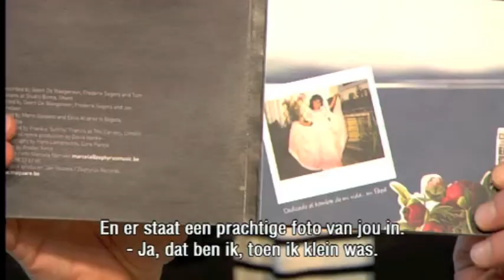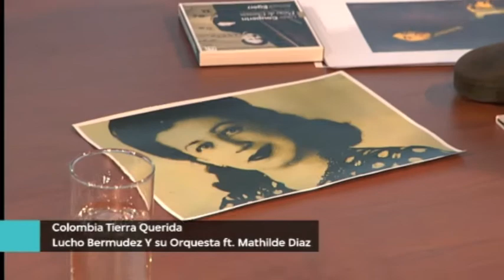Maguaré live on Vrije Geluiden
Live session of Colombian-Belgian cumbia bigband Maguaré on Vrije Geluiden / VPRO in April 2013. Short cumbia version of Jungle Fever, some traditional cumbia in Prende La Vela, an extensive interview with singer Paola Marquez and a new composition by Maguaré called La Luxemburguesa.